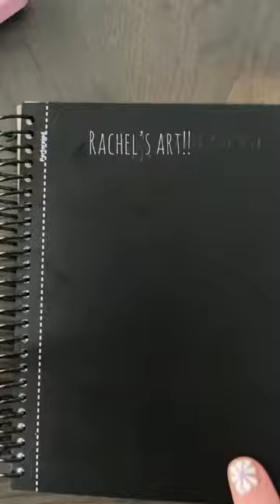Sketchbook idea #2 for when you’re bored